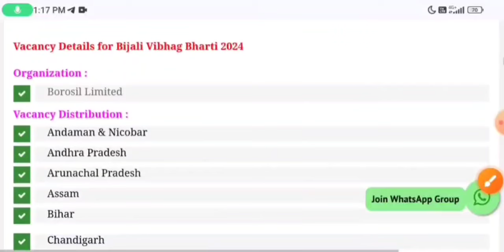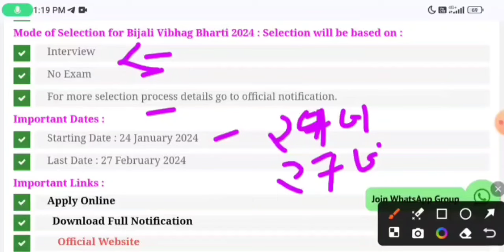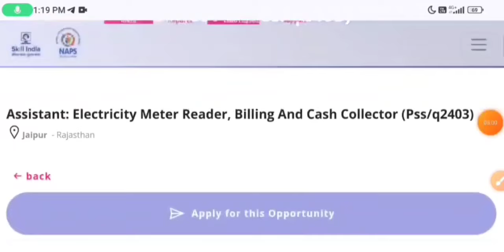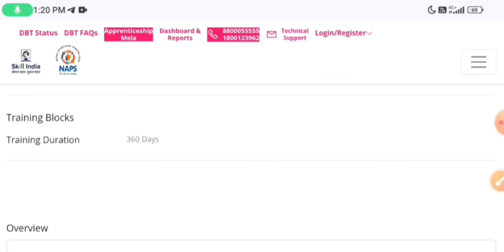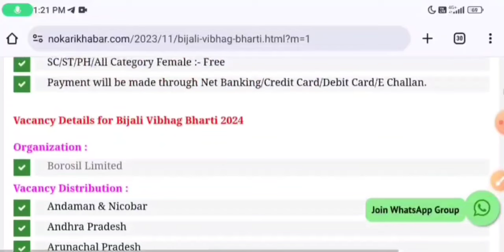बिजली विभाग भर्ती 2024 / Bilji Vibhag Vacancy 2024 / Electricity Department Recruitment 2024 / 10th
बिजली विभाग भर्ती 2024 | Electricity Department Recruitment 2024 | Bijli Vibhag Bharti 2024| 10th
बिजली विभाग भर्ती 2023 / Bilji Vibhag Vacancy 2024 / Electricity Department Recruitment 2024/बिजली विभाग भर्ती 2024 | Bijli Vibhag Recruitment 2024 | Govt Jobs | Sarkari Naukari

jharkhand bijli vibhag vacancy 2024 form fill upbijli vibhag vacancy,
jharkhand bijli vibhag vacancy 2024 form fill up,
electricity department jobelectricity department bharti,
electricity department job,
electricity board job vacancies
latest govt jobs in telugu 2024,
new government vacancy in 2024,
latest govt jobs 2024 in tamil,
latest govt jobs 2024 in odisha,
latest govt jobs in himachal pradesh,
new govt jobs in odisha 2024,
new govt job vacancy 2024 tamil,
latest govt jobs vacancy
10th pass jobs
jobs 2024
government jobs
jobs in 2024
2024 government job form
sarkari naukri ke form kaise bhare
12th pass job form
lattest form government